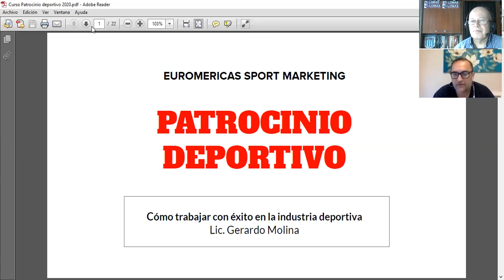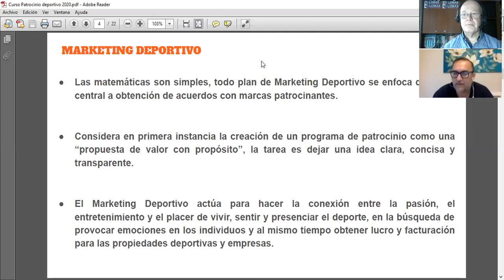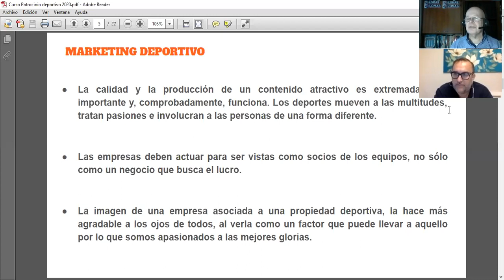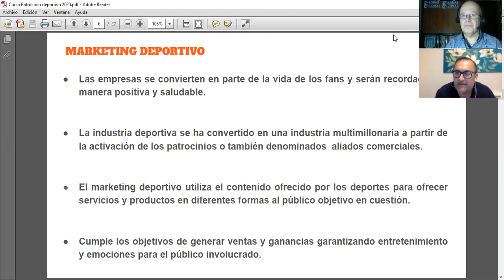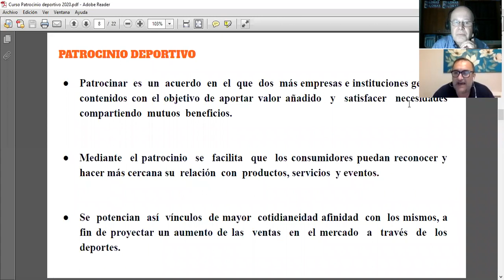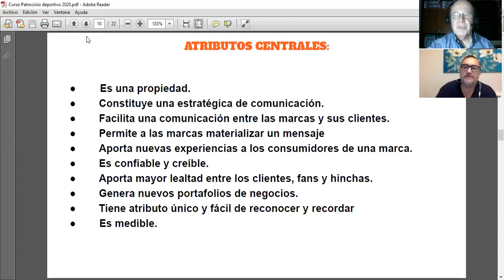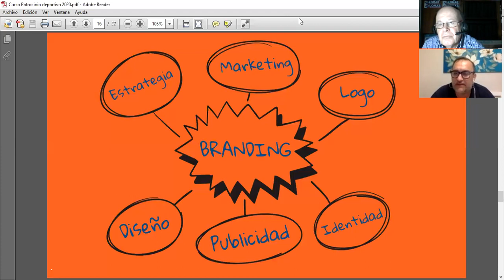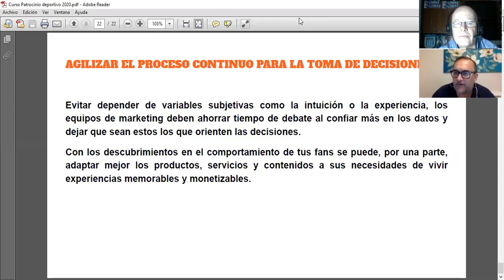LOMAS 2021 | MKT DEPORTIVO PATROCINIO G MOLINA